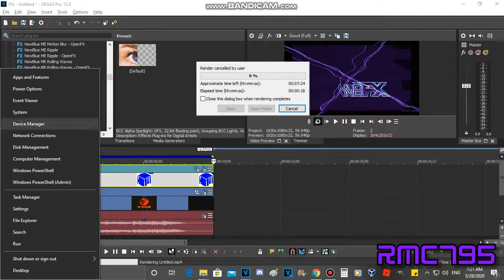I AM REALLY SLOW WORKING!!!!!!!!!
and all the RME logos